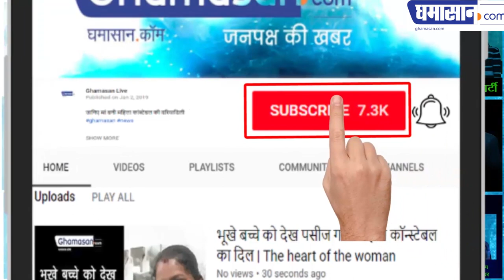Bhaiyyu Maharaj Suicide Case में पुलिस भटकी | Mysterious Case | Bhayyuji Maharaj's Suicide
Committed Suicide | Solid evidence has not come yet... अभी तक हाथ नहीं आए ठोस सबूत